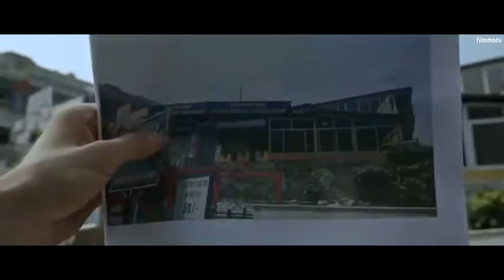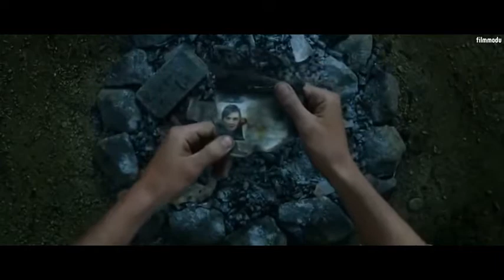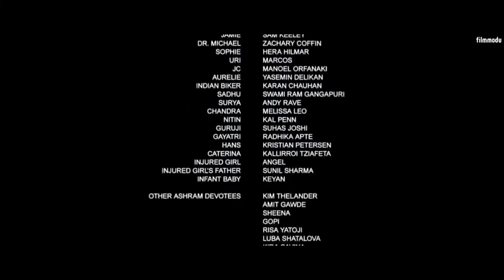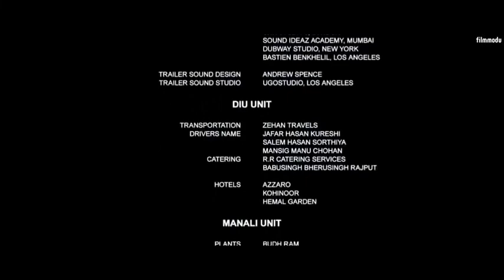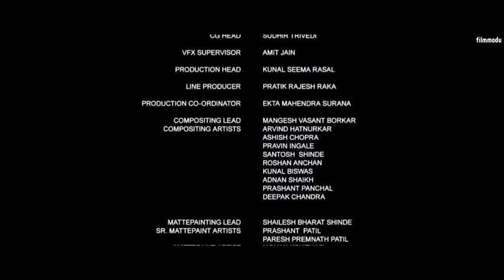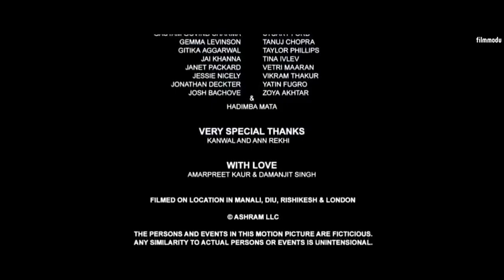Aşram - The Ashram - Fantastik Gerilim Filmi - Full Türkçe Dublaj İzle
The Ashram Filmi - Aşram - Fantastik Gerilim Filmi - Full Türkçe Dublaj İzle

Orijinal Adı: The Ashram Filmi.
Tür: Fantastik,Gerilim
Yapımı: 2018 - ABD-Hindistan
Yönetmen: Ben Rekhi
Senarist: Ben Rekhi
Yapımcı: Mali Elfman,Achin Jain,Guneet Monga,Ben Rekhi.
Oyuncu kadrossu: Hera Hilmar,Sam Keeley,Kal Penn,
Radhika Apte,Melissa Leo,Zachary Coffin.

Aşram Filmi Full izle,
Aşram Full Türkçe Dublaj İzle,
The Ashram Filmi 2018,
The Ashram Filmi,
The Ashram Filmi full izle,
2018 filmleri,
Fantastik Filmleri,
Gerilim Filmleri,
Paradise Film,